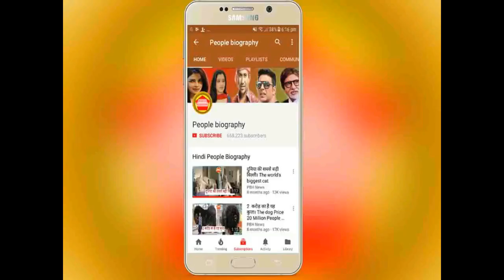आज की दबंग खबरे #2: खेसारी लाल पवन सिंह अक्षरा सिंह। धूम मचाने आ रही है सत्य 2। Pb News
आज की दबंग खबरे #2: खेसारी लाल पवन सिंह अक्षरा सिंह। धूम मचाने आ रही है सत्य 2। Pb News कृपया धयान दे : इस यूट्यूब चैनल का मकसद आपको भोजपुरी फिल्मो की न्यूज़ को पहुंचना है और कुछ नहीं इसके अलावा आपको कोई भी परेशानी है तो हमें इस मेल Id पर मेल करे हम आपका जवाब जल्द ही देंगे

see